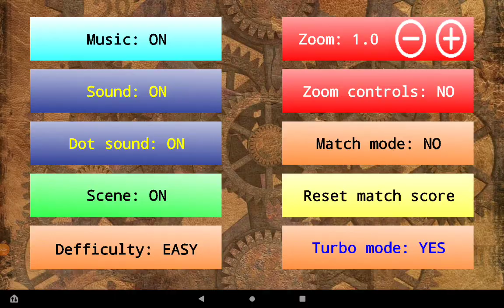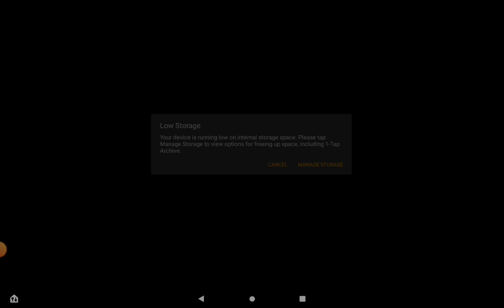Amazon tablet longplay: pacmonoid